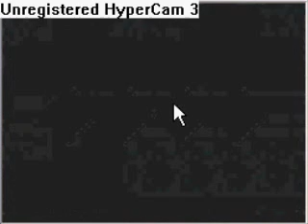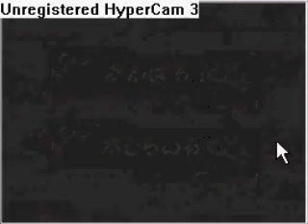lets play kekkaishi kokubouro shuurai part 3